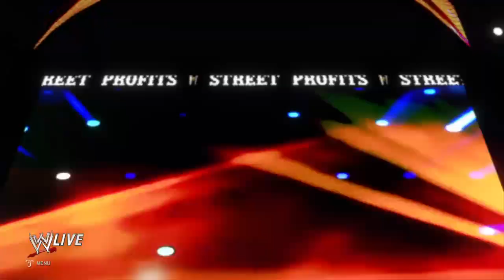WWE 2K20 Cryme Tyme vs Kofi & R-Truth !!!!!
Cryme Tyme Vs Kofi Kingston & R-truth